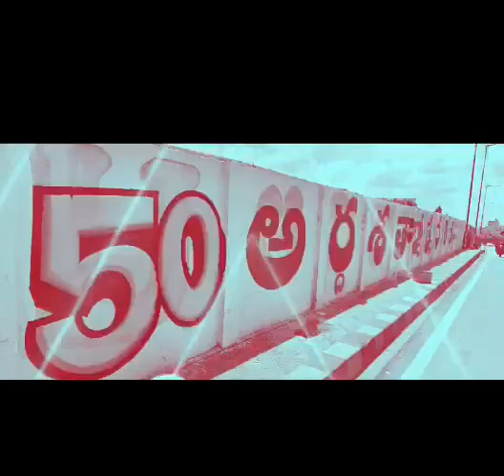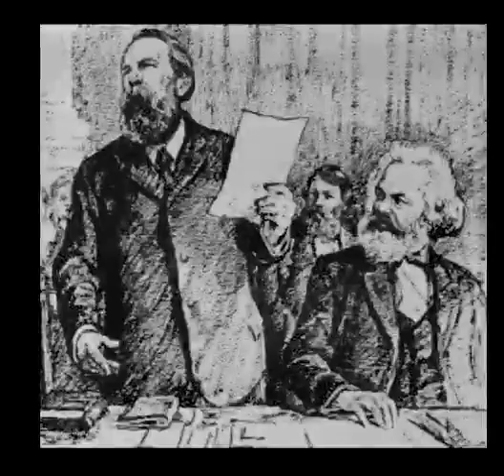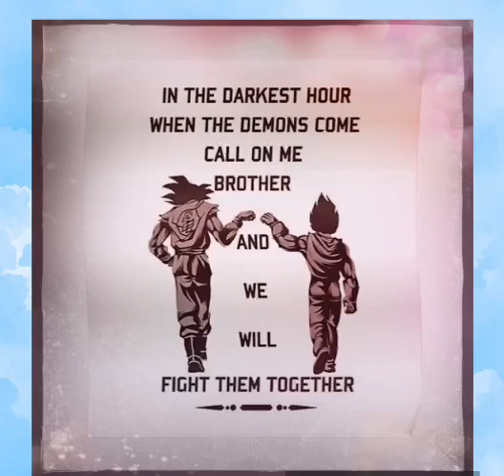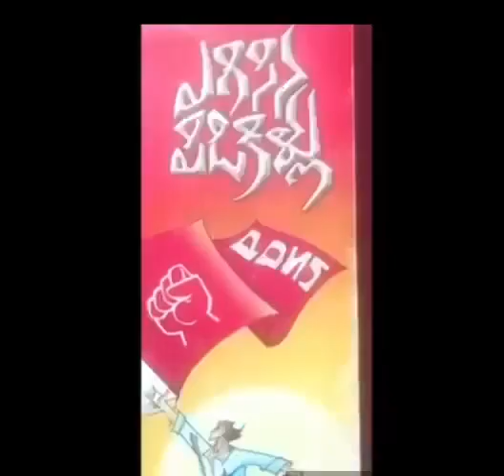Tufanu Mundara Shakti Song